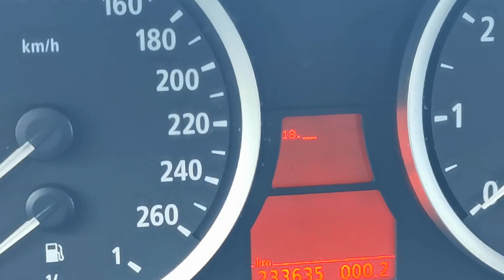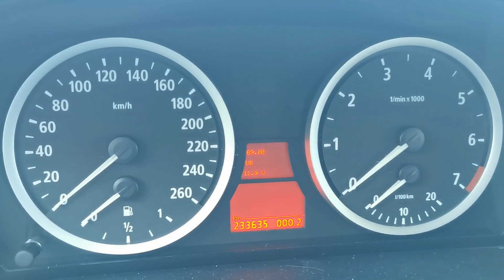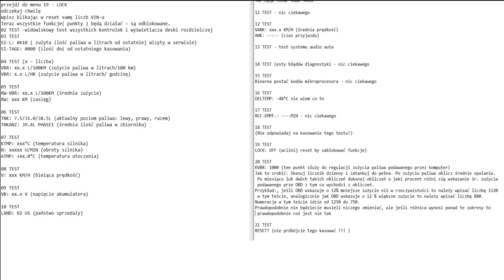Ukryte menu BMW / E60 hidden menu bmw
Włączenie ukrytego menu z opisem
Test function
01
01.00 No. bodywork (last 7 characters)
01.01 Measurement (distance / speed)
01.02 No. BMW parts
01.03 Coding index, diagnosis index, BUS index
01.04 Counter production date, day / month / year
01.05 Number of computer hardware
01.06 Software index (Softwareindex) of the counter
01.07 coding index
01.08 (CAN-Index)

02
02.00 KI test of clocks

03
 empty

04
04.00 value of the instantaneous fuel consumption in l / 100 km
04.01 value of the instantaneous combustion in l / h km
04.02 average fuel consumption 1, liter counter since last reset
04.03 Total distance from average fuel consumption
04.04 Average fuel consumption in liters (running distance)
04.05 Total distance with average fuel consumption

05.00 Average fuel consumption for range calculation in l / 100 km

06
06.00 fuel level sensor, left / right / total
06.01 2 Fuel level indicator in the tank
06.02 Fuel tank content to meter (ADC = aide-de-camp or Analog to Digital)

07.00 Current coolant temperature in ° C

07.01 Current outdoor temperature
07.02 Current external temperature to the meter, (ADC) Analog to Digital
07.03 Currently engine speed

08.00 Current Speed
08.01 speed display
08.02 Setting the blade speed indicator
08.03 Average speed since last reset
08.04 Time to average speed
08.05 Average speed of the current trip
08.06 traveled time elapsed to calculate the average speed

09.00 On board voltage in Volts (Klemme 30)

10.00 Mileage in km per week (Dane-CBS = Condition Based Service Intelligent maintenance system)
10.01 The number of weeks until the yellow service icon is reached in the meter
10.02 Current Status of Service Requests
Aktueller Status Servicecall
10.03 CBS version
10.04 Hour counter and offset (offset) divided by 24
11
11.00 time unit for the instrument cluster
11.01 Distance unit for instrument cluster
11.02 Temperature unit for instrument cluster
11.03 consumption unit for the instrument cluster

12.00 Travel calculation by average speed
12.01 Time of arrival at destination

13.00 Signal test of the instrument cluster

14.00 Self-diagnosis, Number of entries, error memory
14.01 Reading error entries 1 to 10

15.00 Status indicator in I / O-Ports (I / O-Ports = designated interfaces between the processor and peripherals)

16
16.00 control of the dimmer, "
16.01 phototransistor (ADC) Analog to Digital (automatic brightness control value)
16.02 release of scale and indicator (PWM = Pulse Width Modulation Pulse Width Modulation)
16.03 Display and warning lights output (PWM as above)

17.00 Contrast, display heating status
17.01 NTC values ​​(National Train Control for temperature sensors)
17.02 Value-PWM (PWM = Pulse Width Modulation Pulse Width Modulation)

18.00 warning / information signals in the instrument cluster display

19.00 lock / unlock test functions

20.00 consumption correction for calculating the fuel consumption in whole, tenths and hundredths
20.01 Correction of the first number
20.02 Correction of tens
20.03 Correction of hundredths

21
21.00 Reset? Software reset Cannot be activated via diagnosis

Porównaj oferty dla siebie korzystając z tego linka, a przy ubezpieczeniu dodatkowo zgarniesz gwarantowany bonus 150 zł w formie przelewu na konto lub bonu zakupowego: